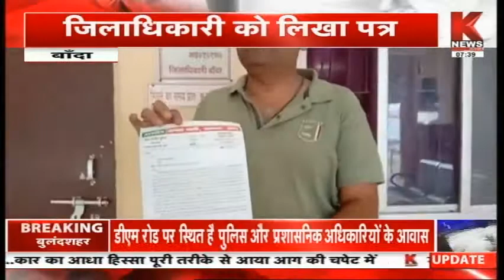Banda : जिलीधिकारी को पत्र लिखा || Knews